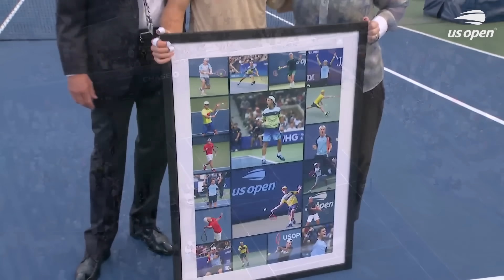Gael Monfils vs. Diego Schwartzman Full Match | 2024 US Open Round 1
The 2024 US Open main draw runs from August 26 - September 8 in New York City at the USTA Billie Jean King National Tennis Center. The tournament takes place for the 144th time and is the fourth and final Grand Slam of the year. Last year, Serbia's Novak Djokovic and United States' Coco Gauff claimed the men's and women's singles titles. It was Djokovic’s 24th Grand Slam title and Gauff’s first Grand Slam title. This year, at the US Open, we’re set for another spectacular tournament as the world’s best tennis players head to New York. Look out for highlights, extended highlights, full matches, press conferences, on-court interviews, hot shots, compilations and more!